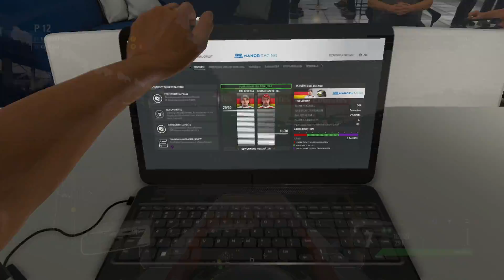Konzentrationsschwäche aber mit gutem Timing - Let's play F1 2016 #16 Malaysia [Xbox One]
In Malaysia sind wir mit leichten Konzentrationsschwächen unterwegs, aber seht selbst

Hallo und herzlich willkommen hier auf NoZa Games. Es spielen Manuel und ich (Tim).
Uns geht es in erster Linie um Spaß am Spiel nicht um skill zu zeigen, je nach Spiel fällt der ohnehin nicht sonderlich auf.

Unser aktueller Sendeplan sieht wie folgt aus:
- Freitag 12:00 Uhr F1 2016 Karriere (Tim)
- teilweise Samstags 9:00 F1 2016  Coop (Manuel & Tim, je nachdem wie wir zum Aufnehmen kommen)
- Sonntags 9:00 Uhr Fallout 4 (Tim)

Viel Spaß beim Zuschauen und vielleicht sieht man sich beim ein oder anderen Spiel ja mal.